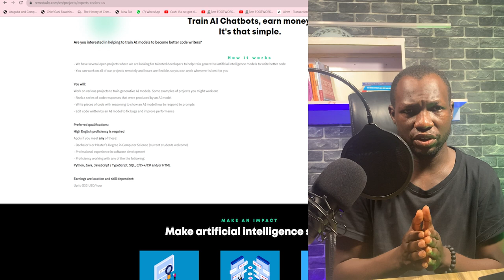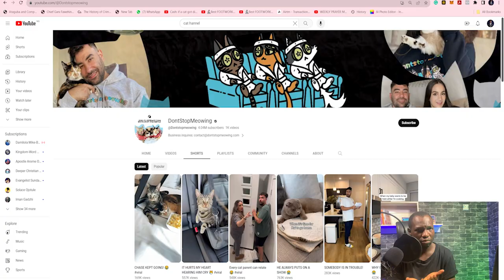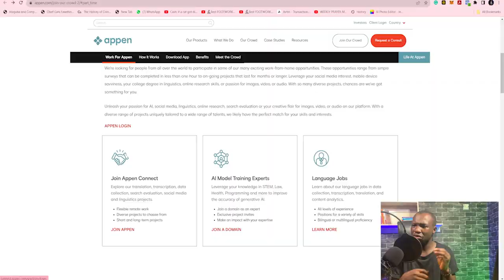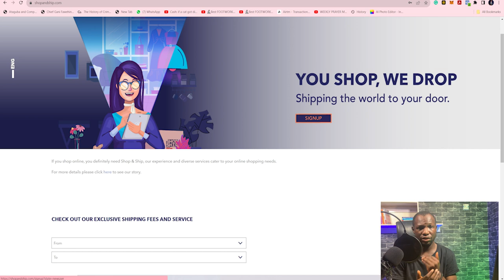earn money online in 2023 (USA specials) start earning today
In this video, I explained five easy ways to earn money online with your device and internet connection.